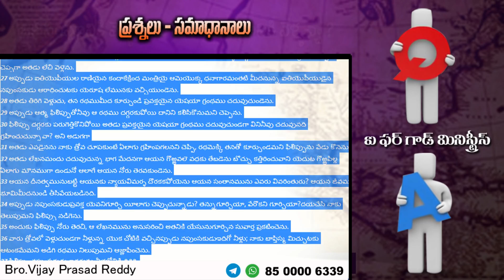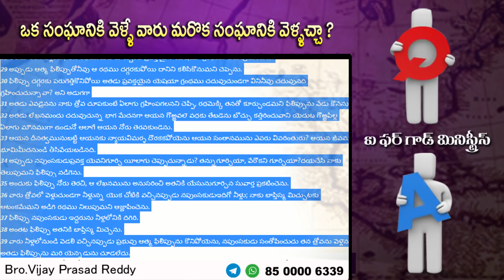ఒక సంఘానికి వెళ్ళేవారు మరో సంఘానికి వెళితే నేరమా ? | Vijay Prasad Annayya Biblical Answers